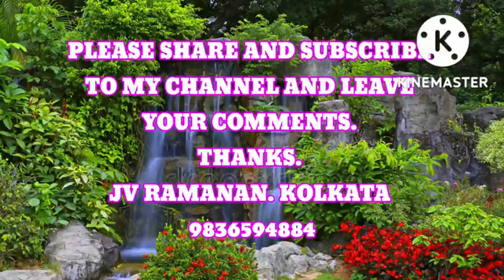UP WALA THUMMKA LAGAAO - FILM - HERO NO 1 -- A KARAOKE PRESENTATION BY JV RAMANAN KOLKATA 9836594884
ORIGINAL SONG SUNG BY SONU NIGAM FOR THE FILM "HERO NO 1".  MUSIC DIRECTED ANAND MILIND. LYRICS COMPOSED BY SAMEER.

THIS IS MY TRIBUTE TO THE SINGER SONU NIGAM.

THANKS
JV RAMANAN
KOLKATA